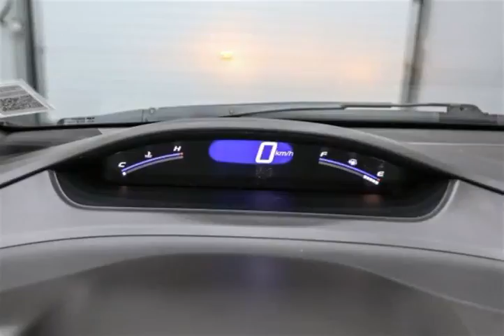Mark Wilsons Better Used Cars - 2006 Honda Civic DX-G SEDAN w/ POWER PACKAGE! AUTOMATIC!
Mark Wilsons Better Used Cars - 2006 Honda Civic DX-G SEDAN w/ POWER PACKAGE! AUTOMATIC! 6H024763A